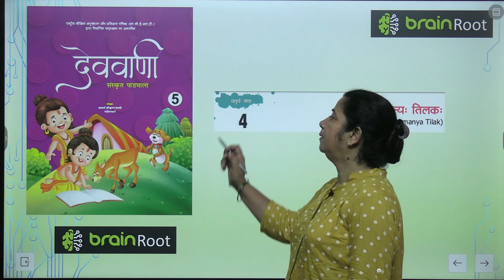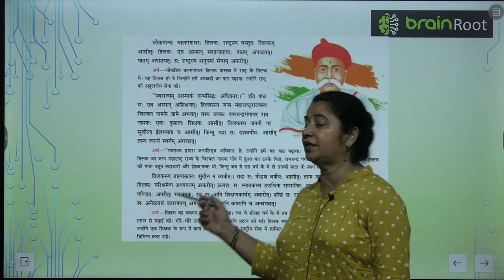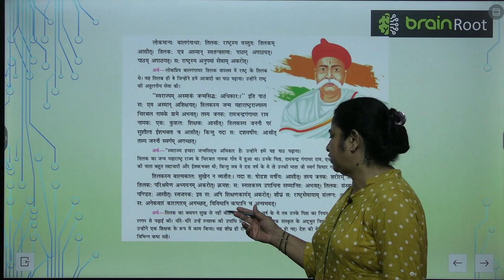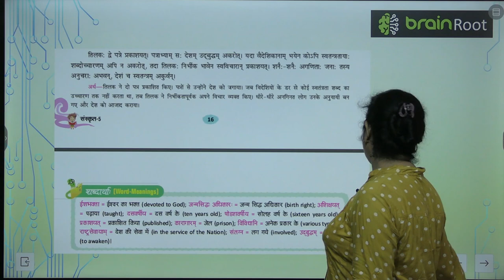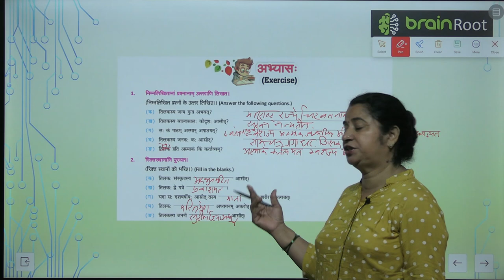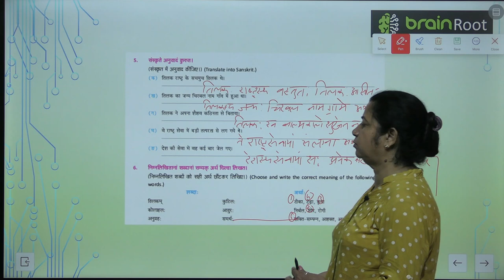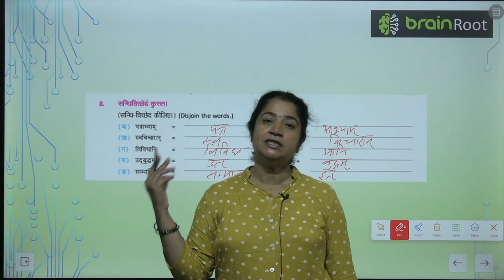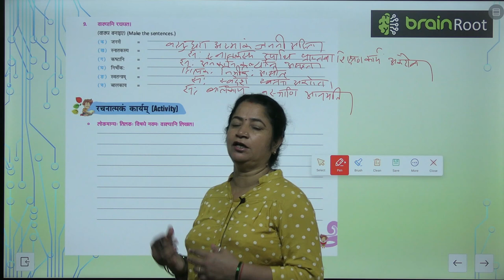AMIT PUBLISHING HOUSE SANSKRIT CLASS 5 CHAPTER 4 LOKMANYA TILAK